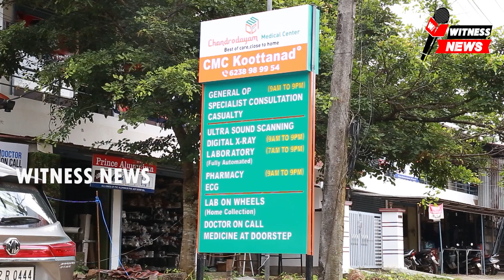നാല് പ്രധാന റോഡുകൾ സംഗമിക്കുന്ന പ്രധാന ജംക്ഷനാണ് കുറ്റാനാട് സ്ഥലപരിമിതി, റോഡിന്റെ വീതികുറവുമെല്ലാം..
തൃശ്ശൂർ,പാലക്കാട്,മലപ്പുറം ജില്ലകളെ ബന്ധിപ്പിക്കുന്ന നാല് പ്രധാന റോഡുകൾ സംഗമിക്കുന്ന തൃത്താല മണ്ഡലത്തിലെ പ്രധാന ജംക്ഷനാണ് കുറ്റാനാട് ടൌൺ.എന്നാൽ സ്ഥലപരിമിതി മൂലവും റോഡിന്റെ വീതികുറവുമെല്ലാം ഈ ജംക്ഷനെ ഇപ്പോഴും വികസനമുരടിപ്പിൽ തളച്ചിട്ടിരിക്കുകയാണ്.തൃത്താല ബ്ലോക്ക് പഞ്ചായത്ത്,നാഗലശ്ശേരി പഞ്ചായത്ത്,ഹോസ്പിറ്റൽ,ബസ്സ് സ്റ്റാൻഡ്,സബ്ബ് ട്രഷറി,പോസ്റ്റ് ഓഫീസ്,ബി.എസ്.എൻ.എൽ ഓഫിസ്,വിവിധ ബാങ്കുകൾ,സിനിമ തീയറ്റർ,പെട്രോൾ പമ്പ്‌ തുടങ്ങി പ്രധാനപ്പെട്ട ഓഫീസുകളും മറ്റും സ്ഥിതിചെയ്യുന്നത് കൂറ്റനാട് ടൗണിലാണ്.അതുകൊണ്ട് തന്നെ മണ്ഡലത്തിലെയും തൃശ്ശൂർ,മലപ്പുറം ജില്ലകളിലെയും അടക്കം നിരവധിപേരാണ് ഓരോ ആവശ്യങ്ങൾക്കായി കൂറ്റനാട് ദിനംപ്രതി എത്തുന്നത്.എന്നാൽ ടൗണിൽ എത്തുന്ന ആളുകൾക്ക് കയറി നടക്കാൻ പോലും ഒരു നടപ്പാത കൂറ്റനാടില്ല.ഒരു വിശ്രമ കേന്ദ്രമോ,ശുചിമുറിയോ പോലും നാളിതുവരെയായി നിർമ്മിക്കാൻ അധികൃതർക്ക് ആയിട്ടില്ല.
പ്രാഥമിക ആവശ്യങ്ങൾ നിറവേറ്റാൻ ആളുകൾ ഹോട്ടലുകളെ ആശ്രയിക്കേണ്ട സ്ഥിതിയാണ്.
റോഡിന്റെ വീതികുറവ് മൂലം ടൗണിൽ മണിക്കൂറുകളോളം ഗതാഗത തടസ്സവും ഉണ്ടാവാറുണ്ട്.ഒരുപരിധിവരെ ഗതാഗത തടസ്സം ഒഴിവാക്കാൻ ജങ്ഷനിൽ സിഗ്നൽ സംവിധാനം ഒരുക്കുന്നതോടെ സാധിക്കും.എന്നാൽ അതിനോടും അധികൃതർ മുഖം തിരിഞ്ഞുനിൽക്കുന്ന അവസ്ഥയാണ്.സിഗ്നൽ സംവിധാനം ഒരുക്കാൻ നിരവധി തവണ ബന്ധപ്പെട്ട അധികൃതർ യോഗം വിളിച്ചു ചേർക്കുകയും മറ്റും ഉണ്ടായെങ്കിലും നടപടികൾ ഒന്നും തന്നെ ആയില്ല.കൂറ്റനാട് പാലക്കാട് റോഡിൽ ആളുകൾക്ക് ബസ്സ് കാത്ത് നിൽക്കാൻ ഒരു കാത്തിരിപ്പ് കേന്ദ്രം പോലുമില്ല.സമീപത്തെ കച്ചവട കേന്ദ്രങ്ങൾക്ക് മുന്പിലാണ് ആളുകൾ കയറി നിൽക്കുന്നത്.സംസ്ഥാന പാതയായതിനാൽ ദിനംപ്രതി ആയിരക്കണക്കിന് വാഹനങ്ങളാണ് പാതയിലൂടെ കടന്നുപോകുന്നത്.തിരക്കേറിയ റോഡിൽ കാൽനട യാത്രക്കാർക്ക് റോഡ് മുറിഞ്ഞുകടക്കാൻ  ഏറെ പ്രയാസം സൃഷ്ടിക്കുന്നുണ്ട്.മാസങ്ങൾക്ക് മുൻപ് റോഡിൽ വരച്ച സീബ്ര ലൈനുകൾ എല്ലാം ഇന്ന് മാഞ്ഞുപോയ നിലയിലാണ്.തൃത്താല മണ്ഡലത്തിന്റെ കേന്ദ്രമായ കൂറ്റനാട് പട്ടണത്തെ അധികൃതർ അവഗണിക്കുന്ന നിലപാടാണ് ഉള്ളതെന്ന് നാട്ടുകാരും വ്യാപാരികളും പറയുന്നു